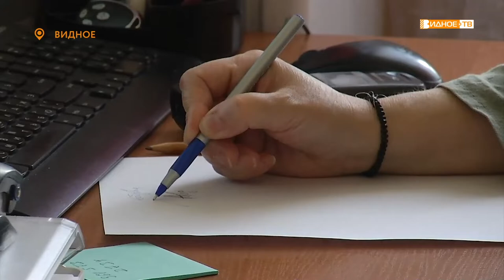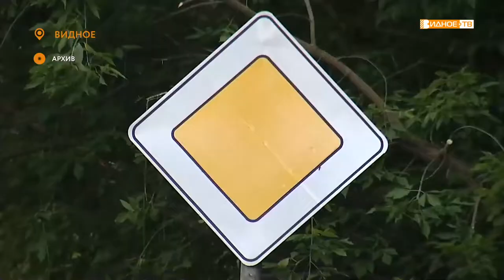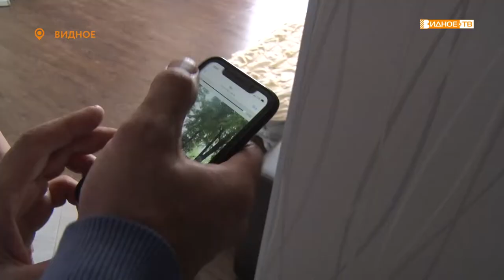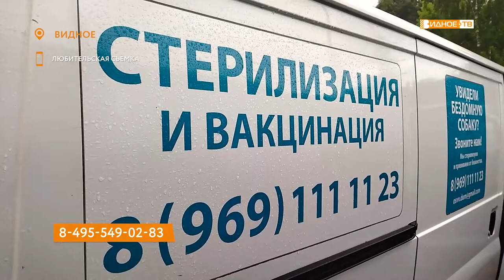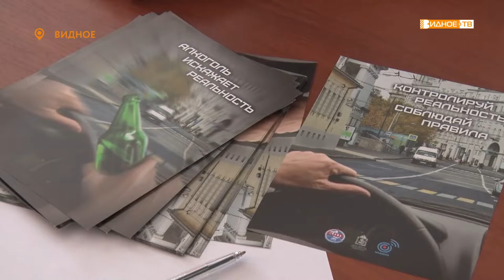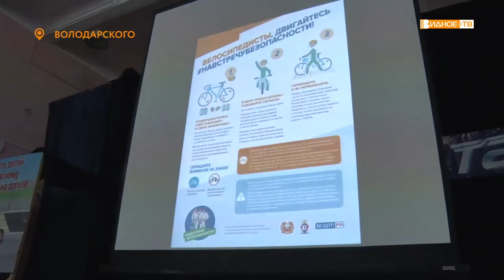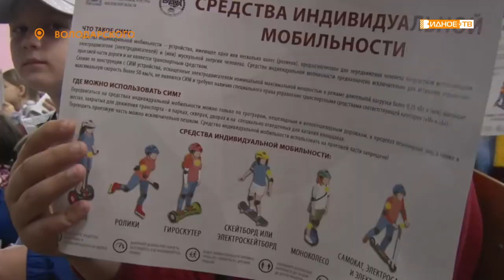Новости телеканала Видное-ТВ (21.07.2022 - четверг)